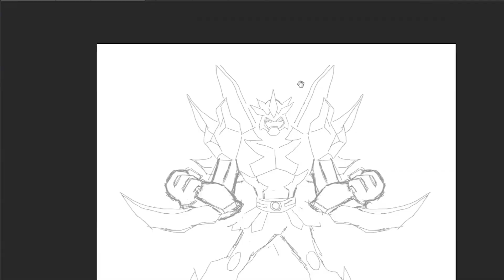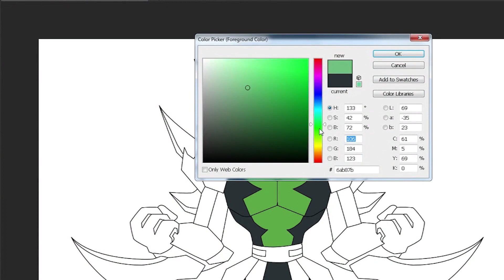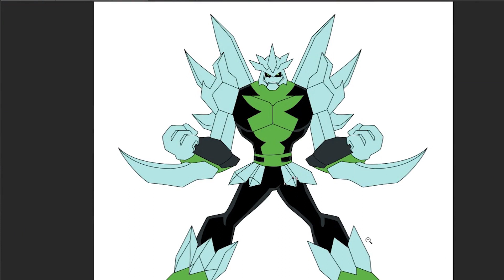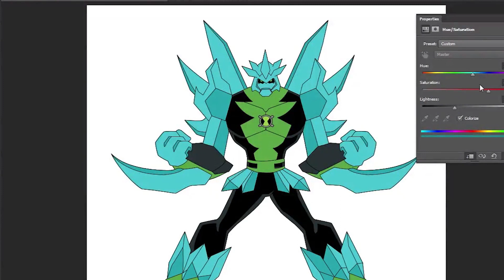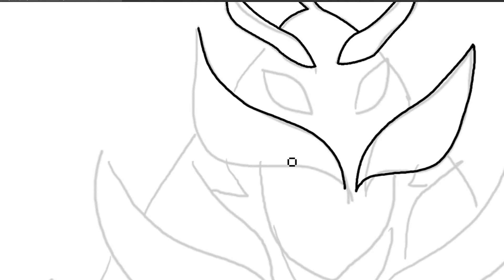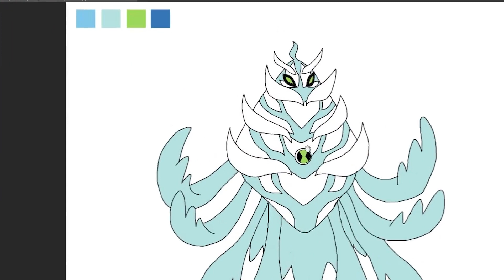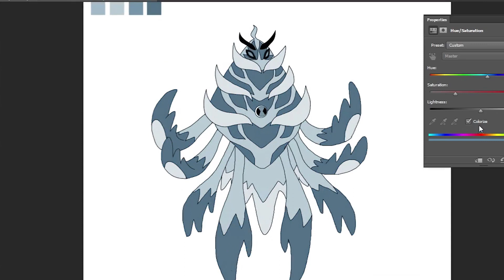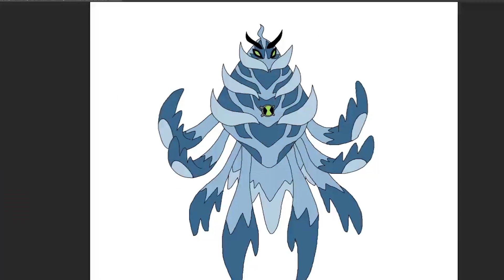Ben 10 Ultimate Forms Diamondhead, Amphibian